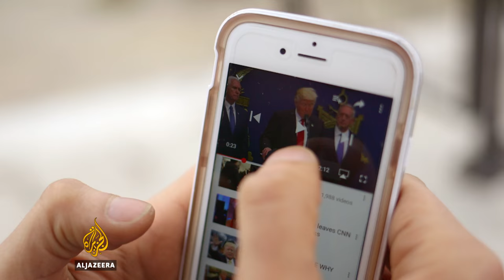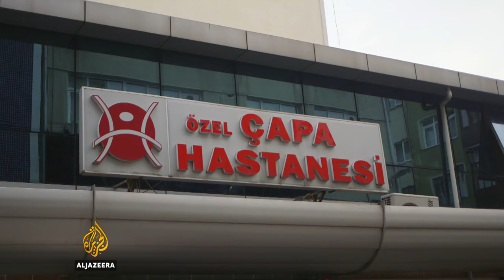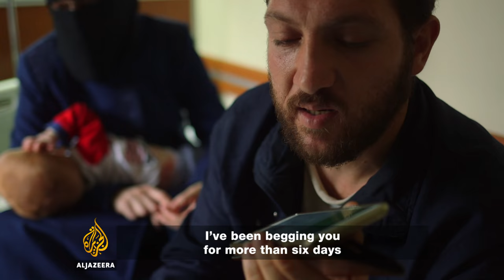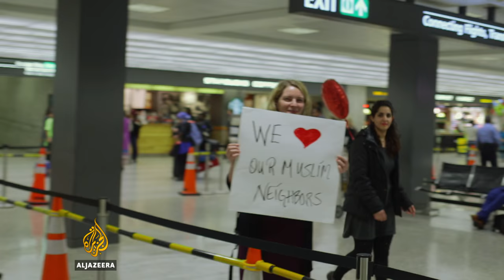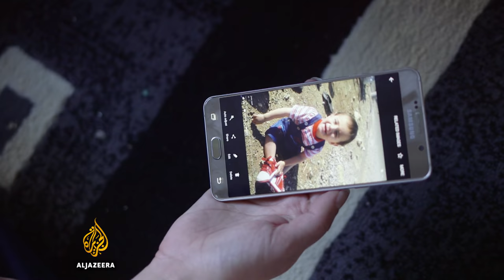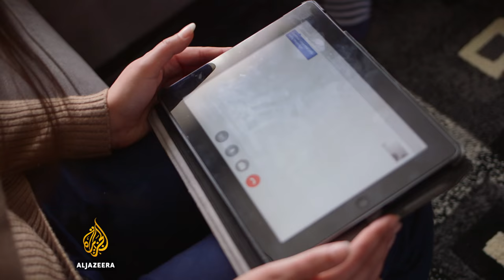The Ban | Fault Lines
One week after Donald J. Trump was sworn in, the 45th president of the United States signed an executive order titled "Protecting the Nation From Foreign Terrorist Entry Into the United States". The order described the new measures as a means to "keep radical Islamic terrorists" out of the US and included a ban on immigrants from 7 Muslim-majority countries, including Iran, Iraq, Libya, Somalia, Sudan, Syria and Yemen.

While the order suspended entry for all citizens of the aforementioned countries for a total of 90 days, it went a step further with banning refugees for an additional month, at 120 days, and barred Syrian refugees from entering the US indefinitely.

Abdul Ghani Abdul Jawad and his family are among countless people who were impacted by the travel ban. With two sick children under the age of 10 in urgent need of medical attention and revoked permission to travel and re-settle in New York, the future is bleak for the Abdul Jawad family and countless others like them.